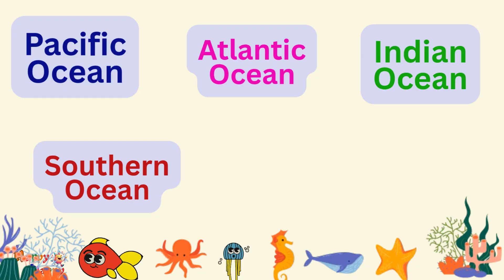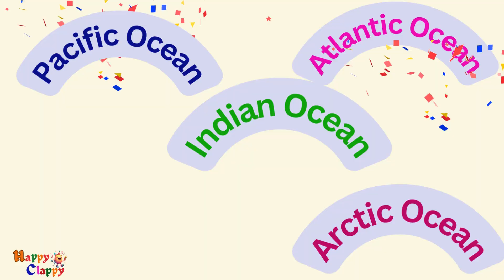5 Oceans of the World | Learn About Oceans for Kids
Hey little explorers! 🌍
Did you know that 70% of the Earth is covered in water? Join us on this fun and colorful learning journey as we delve into the five major oceans of the world – the Pacific, Atlantic, Indian, Southern, and Arctic Oceans.

This video is ideal for children, students, and teachers seeking a straightforward and engaging way to explore Earth’s oceans.